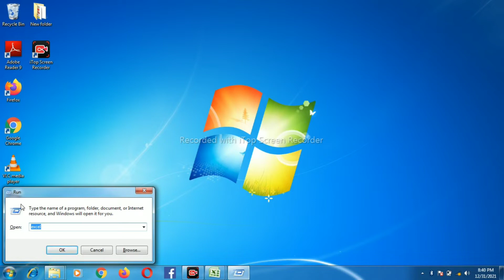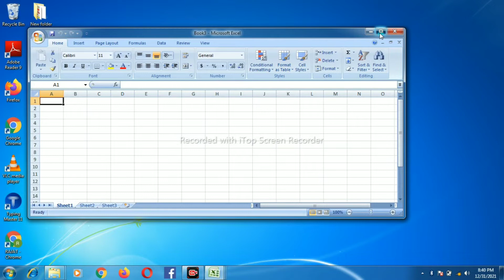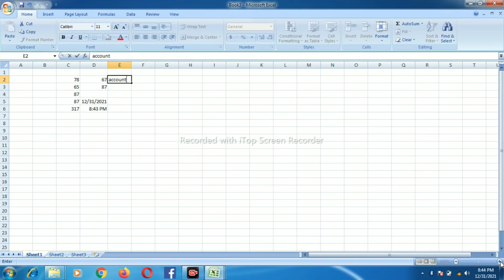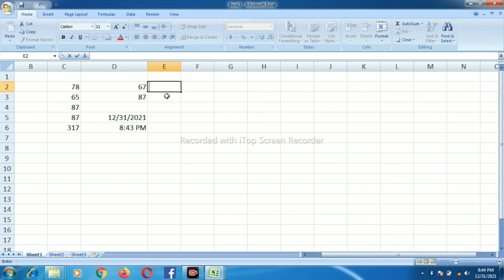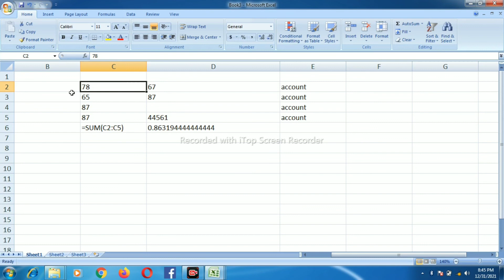Shortcut keys of Ms Excel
Hello dosto
humne apne is video mein apko kuchh shortcut keys ko batane ki kosis ki hai jiska use karke aap smartly work kar sakte hai aur apka time bhi save hoga . Humne apne iss video mein apko bahut he simple tareeke se add karne ki shortcut key batane ki kosis ki hai . iss video ke ander apko left to right and right to left jane ki shortcut key aur current time and current date ki bhi shortcut key batayi hai iss video mein apko formula show karane ki kosis bhi ki hai .
I hope apko video achha lage .
dhanyawad 🙏 aur aap sabhi apna aur apno ka  bahut bahut khayal rakhe . thankyou.